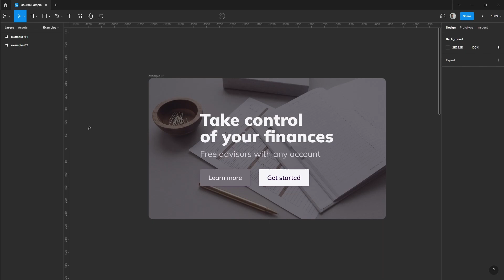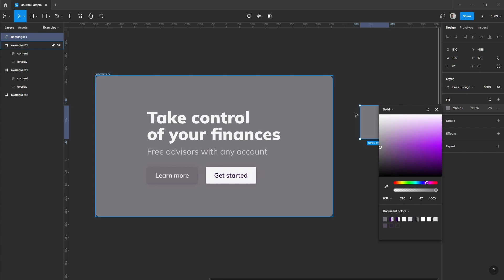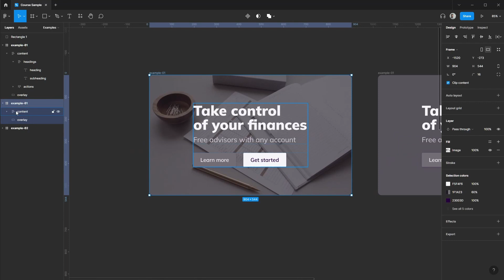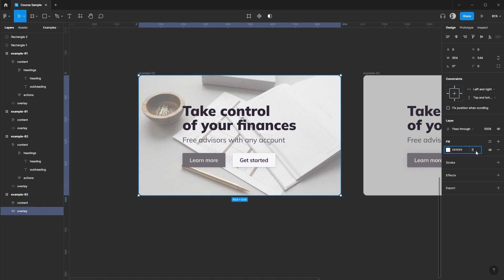Solve color contrast for any background image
Make image overlay designs accessible with any background image by testing for color contrast with transparency.